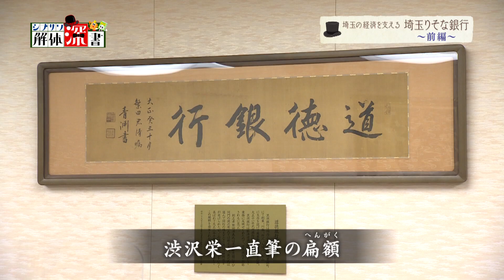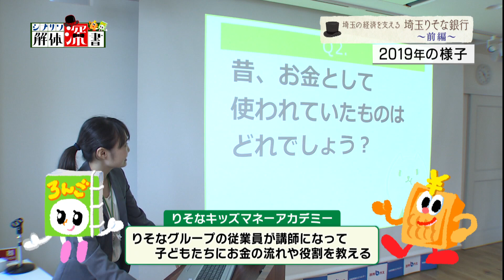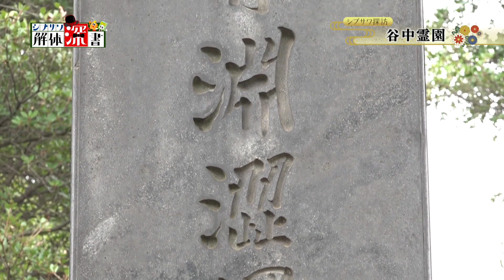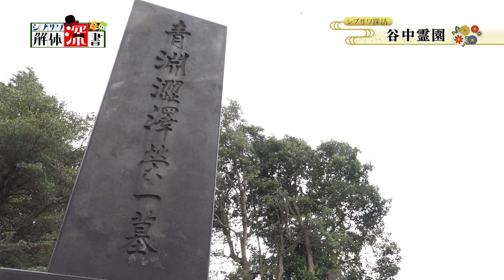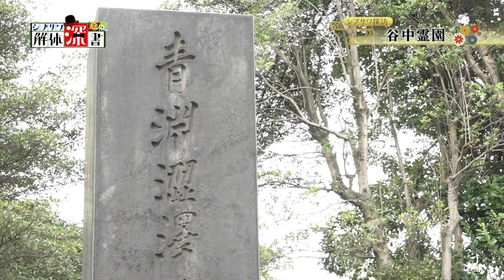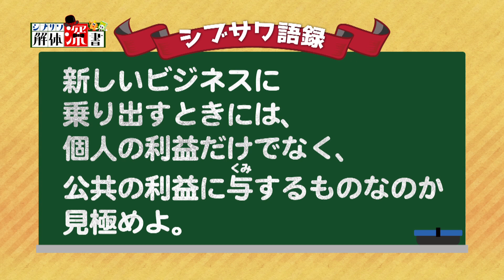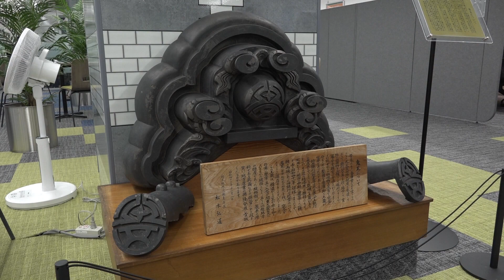【渋沢栄一を学ぶ番組】銀行の窓口の裏側に潜入！さらにお札を数える「札勘」に挑戦！「埼玉の経済を支える 埼玉りそな銀行～前編～」【シブサワ解体深書（１５）】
渋沢栄一が関係した現代に残る企業や団体を深くのぞき込むことで、今も引き継がれている「渋沢スピリッツ」をお伝えする「シブサワ解体深書」

‹第１５回›
埼玉りそな銀行の前身、旧黒須銀行の設立に関わった渋沢栄一。渋沢は設立の際に助言を行い、さらにその後顧問も務めました。今回三四郎は、銀行の裏側に潜入し、お札を数える「札勘」に挑戦。小宮が初の勝利となるか！？また実際の1億円の重とは・・・？

出演：小宮浩信・相田周二（三四郎）

テレ玉にて毎週木曜19時～19時30分放送中！